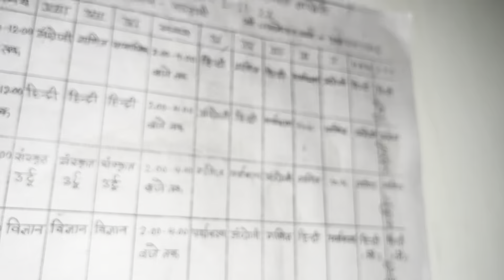अंजली के हो गये पेपर ख़त्म😍॥ अब आएँगे अच्छे -अच्छे vlog👍॥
अंजली के हो गये पेपर ख़त्म😍॥ अब आएँगे अच्छे -अच्छे vlog👍॥dailyvlog

Thanks for whacing my video ❤️